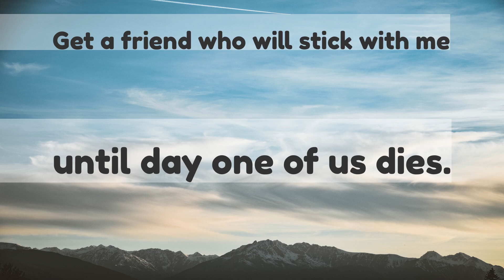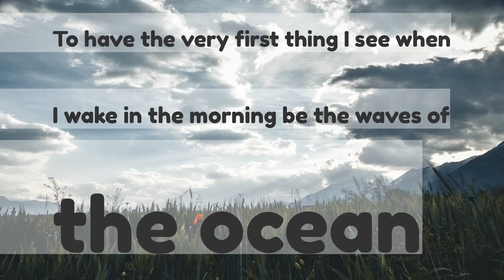Whats the first thing on your bucket list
What’s the first thing on your bucket list?